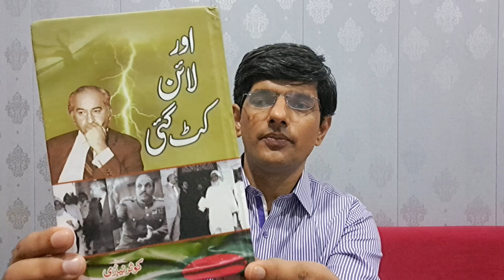Aur Line Cut Gai by Molana Kausar Niazi | Book Review | CSS PMS Books| Zafar Hassan Naqvi | Justuju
Aur Line Cut Gai by Molana Kausar Niazi | Book Review | CSS PMS Recommended Books| Zafar Hassan Naqvi | Justuju

Book Review: Aur Line Cut Gai by Molana Kausar Niazi| Book Review| CSS PMS Recommended Books| Zafar Hassan Naqvi | Justuju

We are going to share with you a complete series of CSS Recommended Books for Pakistan Affairs ,which would very helpful for your CSS Preparation Journey.

Here is the Link of All Books

aur line cut gai Book Review By Zaffar Hassan Naqvi
or line cut gai Complete book Review
aur line cut gai book summary
aur line kat gai book review
aur line kat gai book by molana Kausar Niazi review
aur line kat gai complete book review by zafar Hassan Naqvi

A Stranger in my own Country Book Review | Zafar Hassan Naqvi | Justuju

Book Review: "a stranger in my own country" | Book Review | Zafar Hassan Naqvi | Justuju#BookReview

 JUSTUJU جستجو

JUSTUJU جستجو

Urge to learn